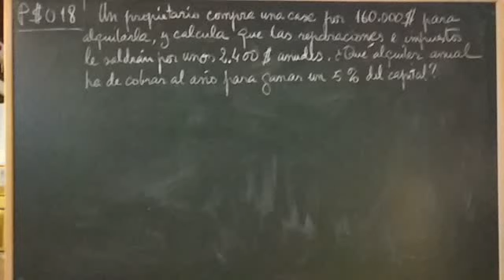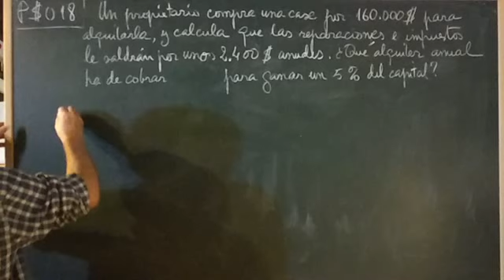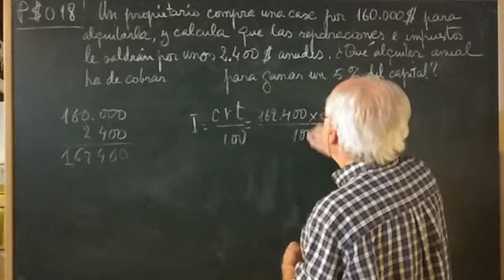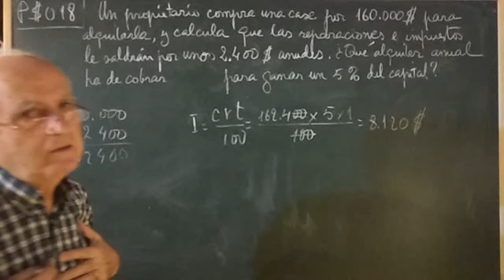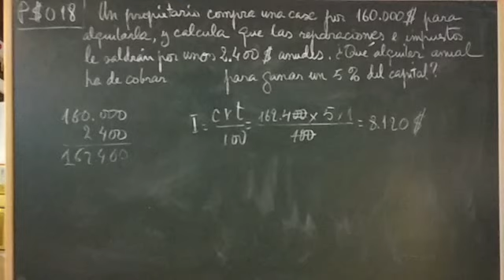P$018 NEGOCIO INMOBILIARIO